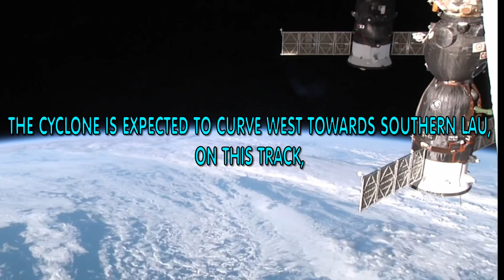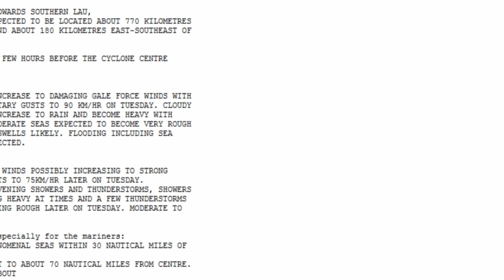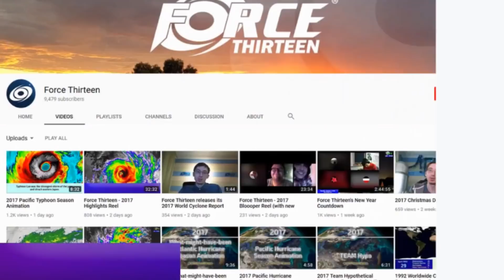Tropical Cyclone Gita Cat 3 Update 2 Sunday 11February 2018 12:27AEST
Tropical Cyclone "Gita" Cat 3 system is to undergo "gradual intensification" due to a change in the Sub Tropical (STR) Ridge. She is now changing direction and is likely to track Westward.

Fiji Met office has the following in place;

Updates will continue re this Severe Tropical Cyclone.